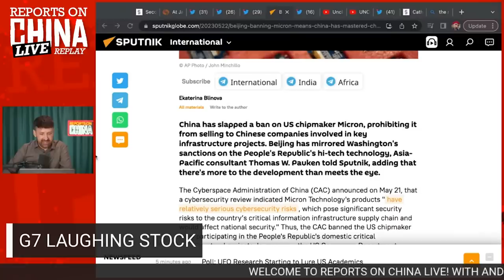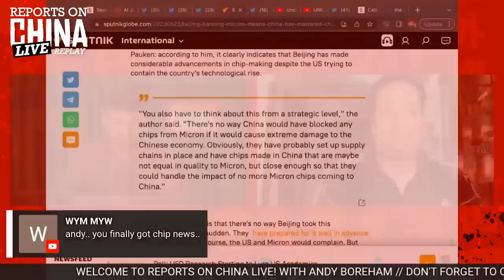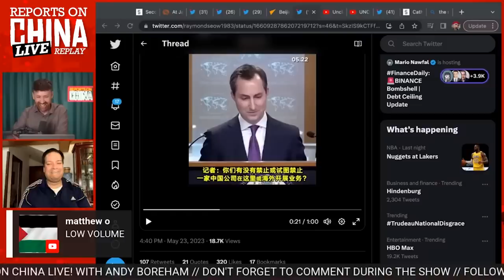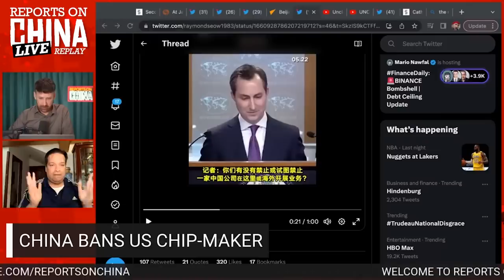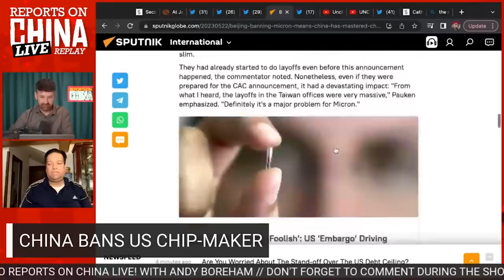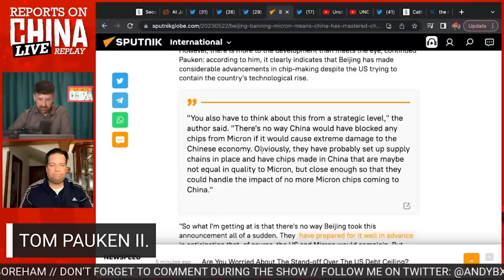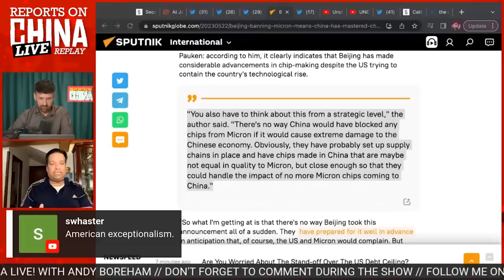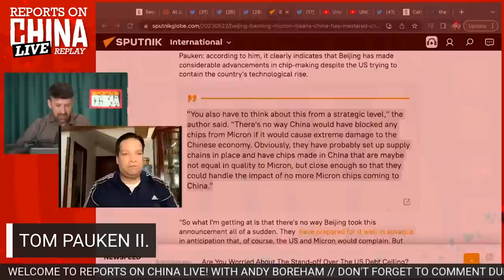BEIJING BANS U.S. CHIP MAKER, MICRON, BUT WHY?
Beijing finally retaliated against Washington's hideous chip sanctions by banning Micron chips from sale in China. But why? And what does it all mean? I chat with special guest, geopolitical commentator and author Thomas Pauken II for the latest.